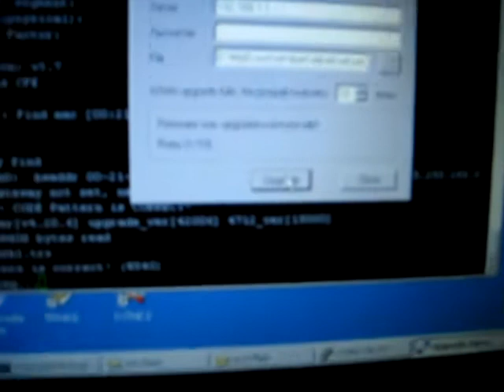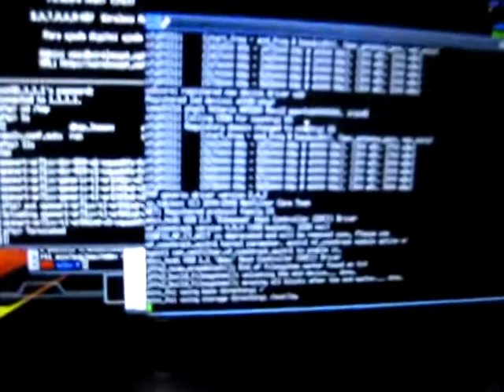Bastidores do desenvolvimento mvnet e wirelesspt.net (Janeiro 2013)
Videoclips, testes e hardware de cmsv nos bastidores do desenvolvimento mvnet e wirelesspt.net